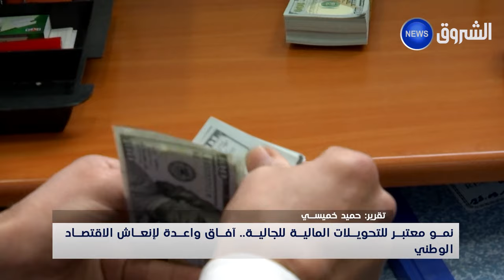نمو معتبر للتحويلات المالية للجالية.. آفاق واعدة لإنعاش الاقتصاد الوطني